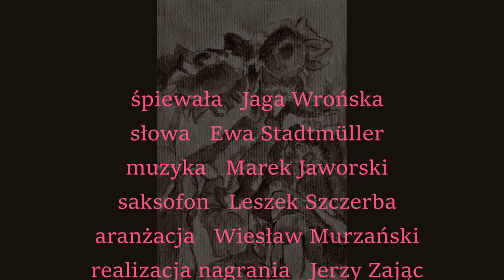Daruj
śpiewa   Jaga Wrońska
słowa   Ewa Stadtmüller
muzyka   Marek Jaworski
saksofon   Leszek Szczerba
aranżacja   Wiesław Murzański
realizacja nagrania   Jerzy Zając
obrazy   Ryszard Mazurkiewicz